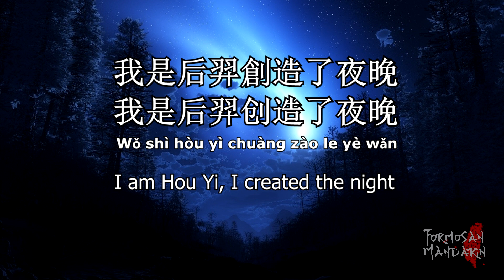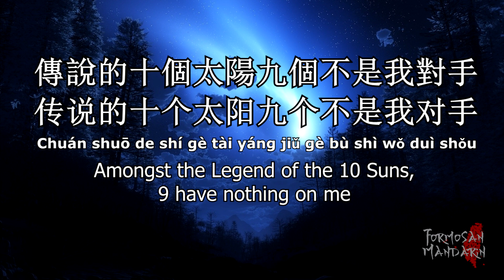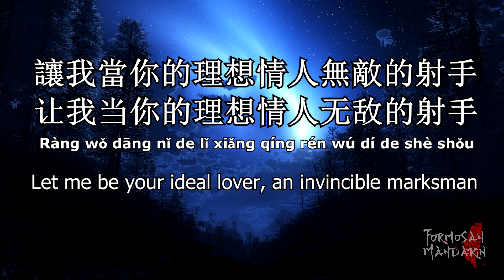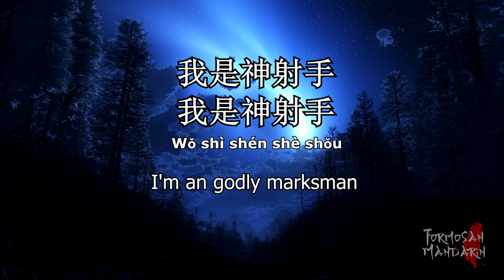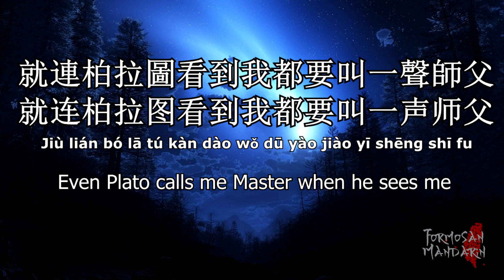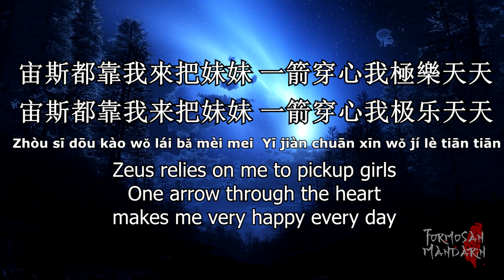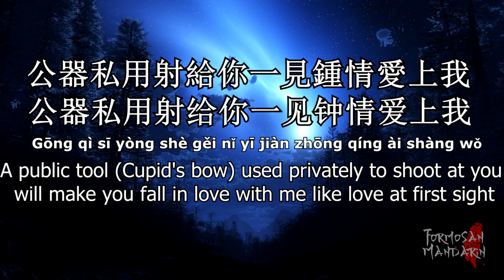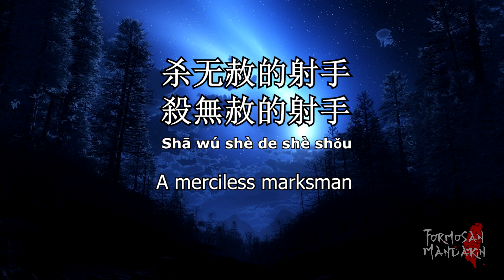射手 Marksman - 魔幻力量 Magic Power ( Chinese / Pinyin / English Lyrics 歌詞 )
I totally forgot about this piece of art! Fast paced song more for advanced learners! Note: 射手 can also be archer as well; Hou Yi is an ancient Chinese mythological archer.

Song:
射手
Marksman

Artist:
魔幻力量
Magic Power

Released Year:
2012